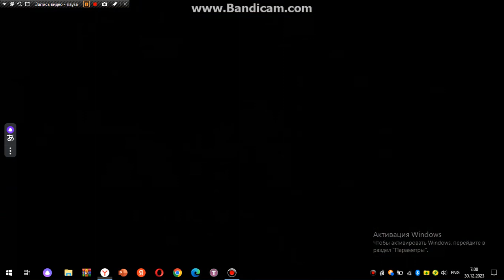Walt Disney Pictures/DreamWorks Animation SKG (2007, Version 1) (For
Seen on From "Bee Movie" [2007] If Disney Released it Instead of Paramount

Warning: This Video Is Not Made Specifically for Children and Kids, But For Everyone